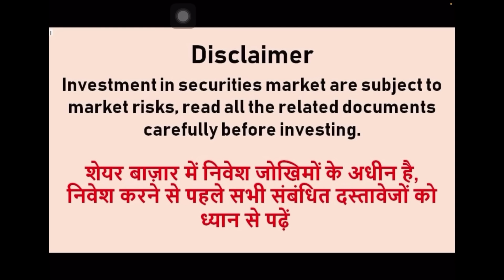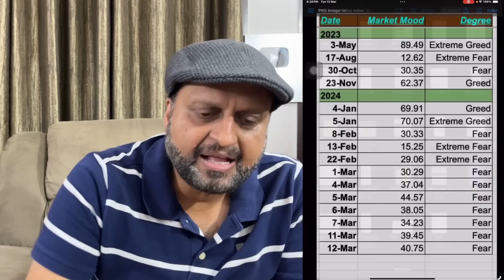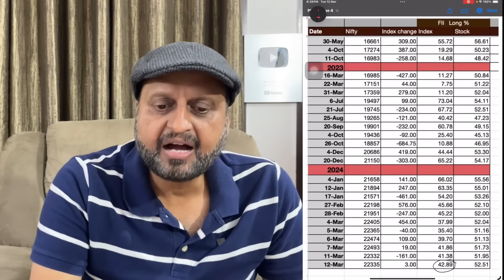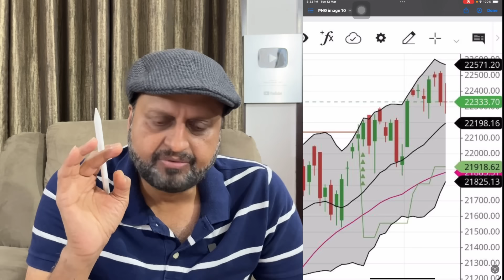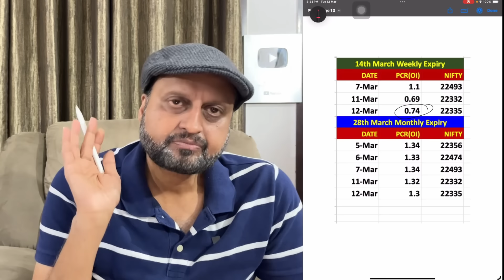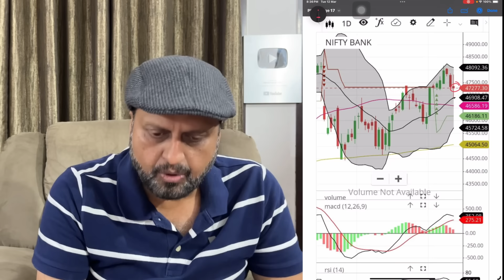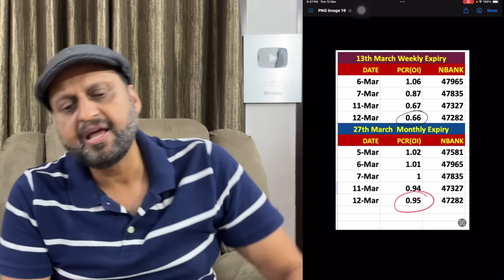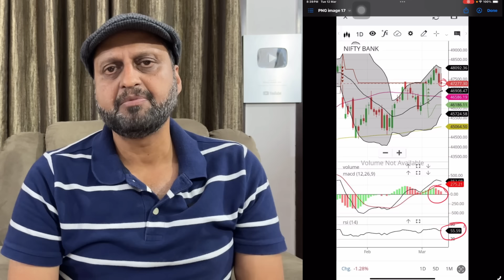हो जाइए तैयार बाजार में होगा तहलका